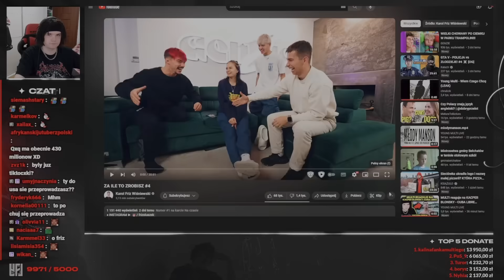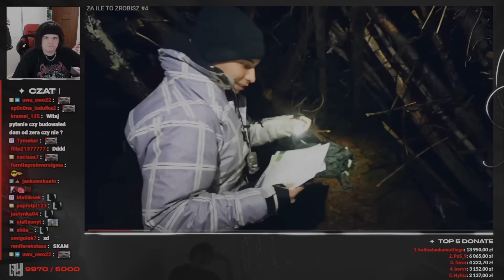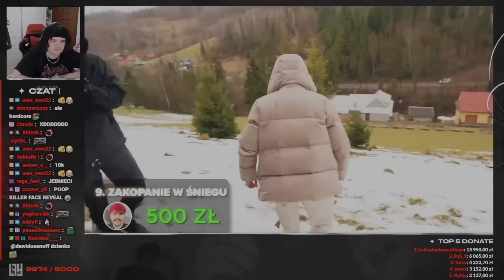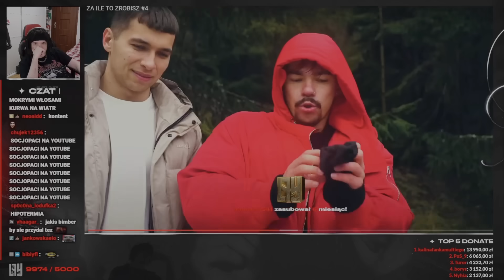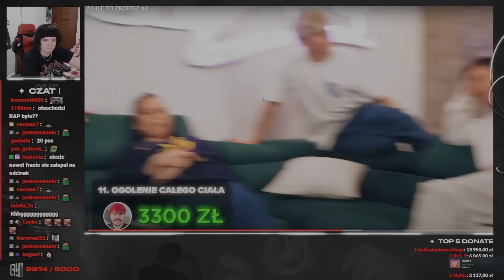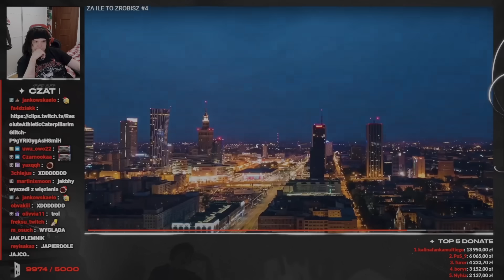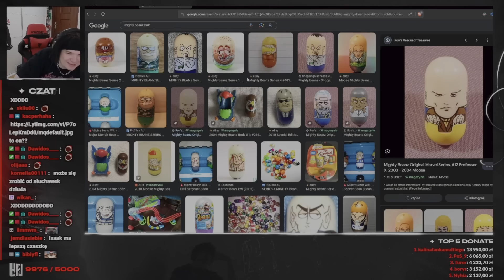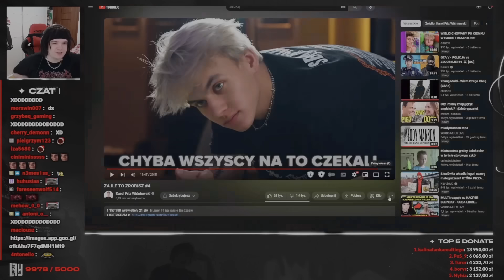Multi ogląda Friz-Za Ile To Zrobisz #4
Mam nadzieje że ci sie spodobał i zostawisz łapke w góre i suba bo to bardzo mi pomaga w rozwoju
Dzięki